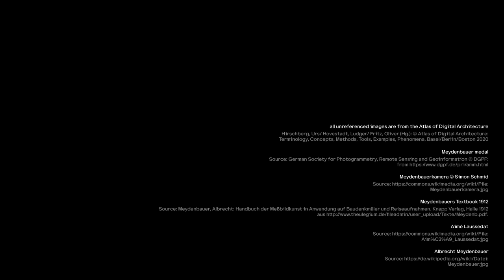Digital Data Acquisition: History | iMooX.at